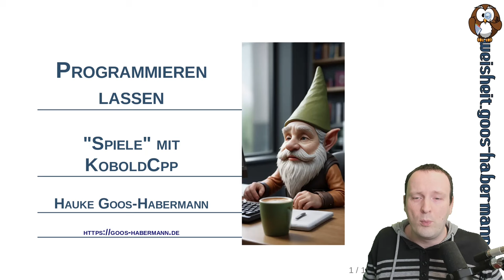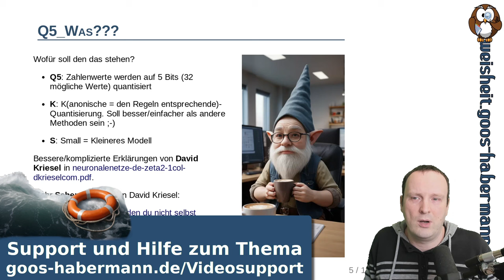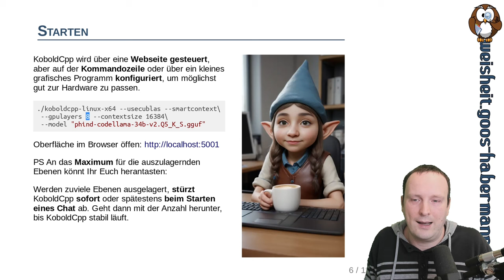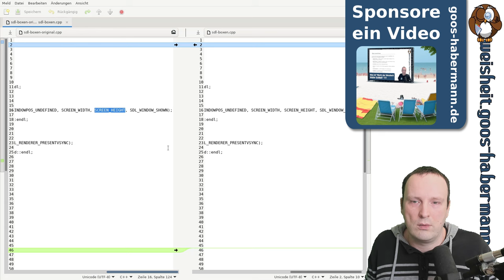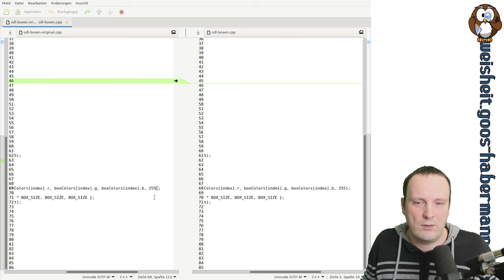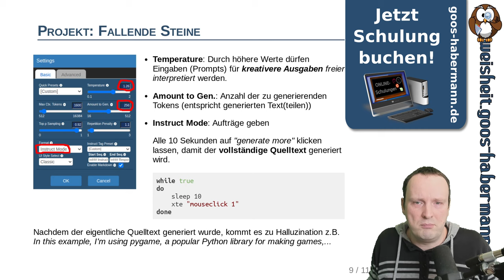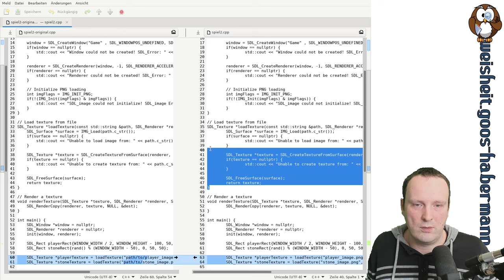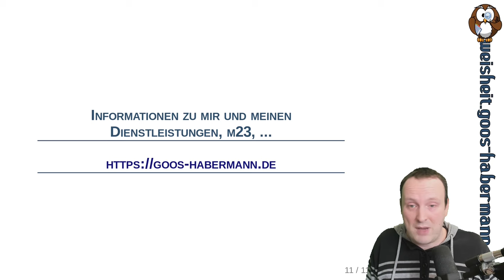KI programmieren lassen: "Spiele" mit KoboldCpp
Wie gut können freie künstliche neuronale Netzwerke, die ich lokal installieren kann, bereits Programmieren? Um das zu ergründen, lasse ich mir zwei kleinere C++-Programme für die SDL-Grafikbibliothek erstellen, bewerte anschließend den Quelltext und spiele ein von einer KI programmiertes "Spiel".